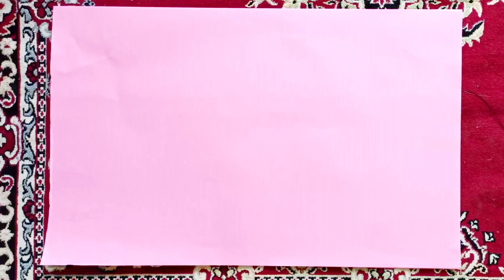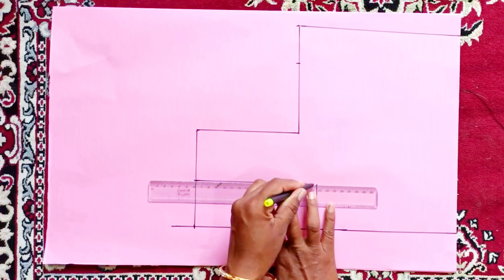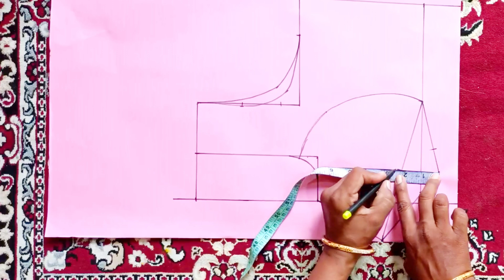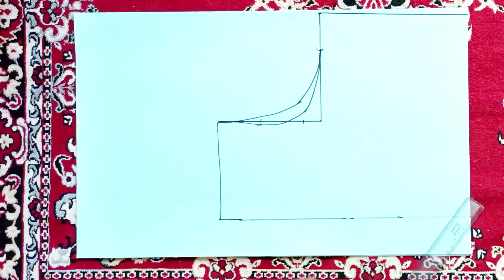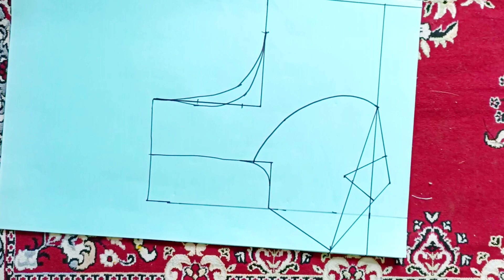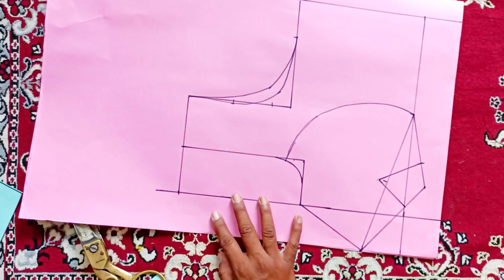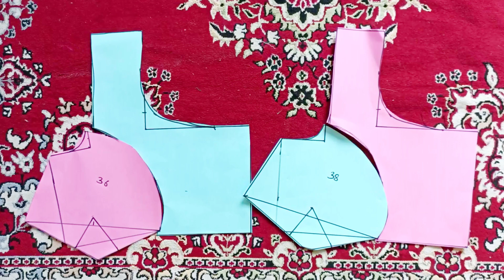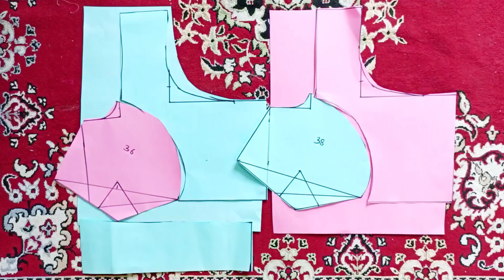💛छोट्या किंवा मोठ्या छातीच्या आकारानुसार(कप साईझ नुसार) फक्त कटोरा वाढवण्याची सोपी पद्धत💛